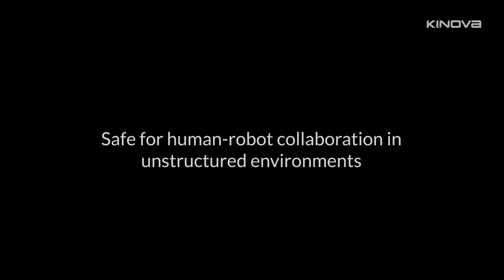Kinova® Gen3 User Application Spotlight: Dynamic Grasping Using Visual Servoing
Easy to set up in under 30 minutes, you can start performing simple tasks with your Gen3 right away. Thanks to its modular hardware and robust Kinova® Kortex™ API software (which includes a new teaching mode), you can adapt and control your robot to perform complex applications.

- High-level and low-level control
- 1 kHz closed-loop control at low-level
- Smart actuators with integrated torque sensors
- Optional integrated 2D/3D vision module
- Versatile end-effector interface module
- Highly portable
- Infinite rotation on all joints

Get a head start on your projects so you can achieve results faster, whether you want to publish for research or working on a new and innovative commercial solution. Gen3 is ideal for dynamic human-robot interactions in unstructured environments.

- 6 DoF or 7 DoF
- ROS, MATLABⓇ, and SimulinkⓇ packages
- Closed-loop low-level control at 1 kHz
- Advanced programming in C++ and Python environments
- Gazebo and MoveIt simulation environments
- The intuitive Web App connects from any work desktop or mobile device

Kinova is a global leader in professional robotics. Founded in 2006 in Boisbriand, Quebec, Canada, the company's mission was initially to empower individuals with upper-body limitations through the use of assistive robotics. Almost 15 years later, the company has evolved its product line to service new markets — helping researchers, medical professionals, governments, businesses and educational institutions achieve their innovation goals through strategic partnerships and collaborative efforts. Today, with robotic technologies built up over more than a decade of inspired ingenuity, Kinova’s dedication is to provide solutions to professionals in industries such as agrifood, healthcare, security, nuclear, hazmat, and advanced manufacturing to go well beyond their ambitions.

There is no need too small.
No task too great.